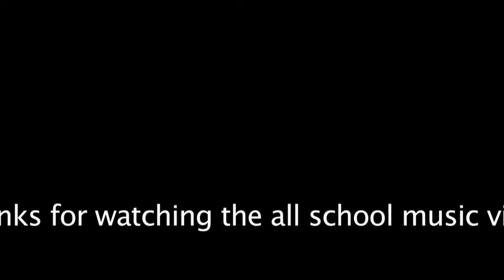Shorecrest music video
The whole school dances.